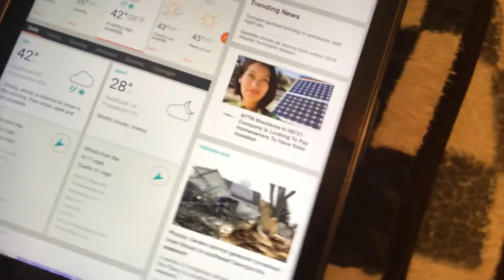JRush Vlog #66: Christmas Plans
Jeron Rush’s Vlog #66:
Possible Christmas plans,
Christmas decorations,
Possible snowstorm,
Experiments & How to Videos.